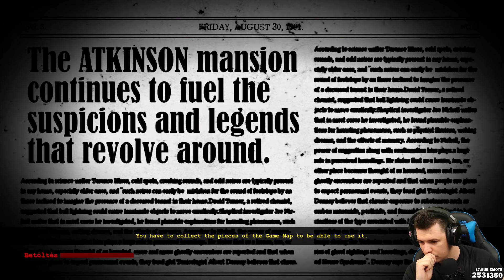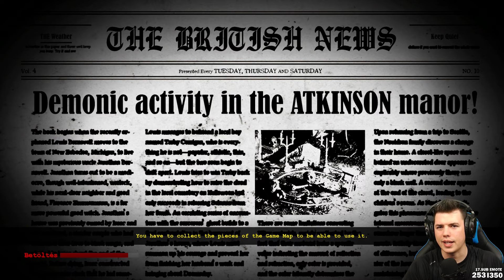The Conjuring House 5.rész ENDING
Élő adások miatt pedig látogass el a Twitch Csatornámra